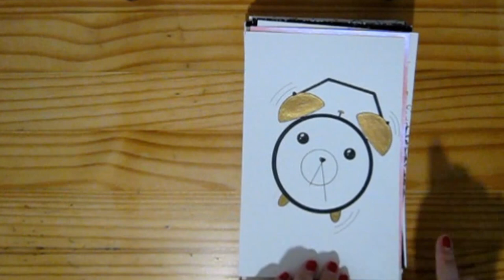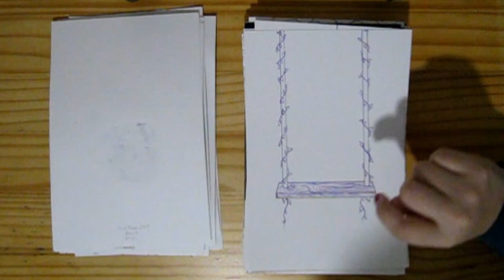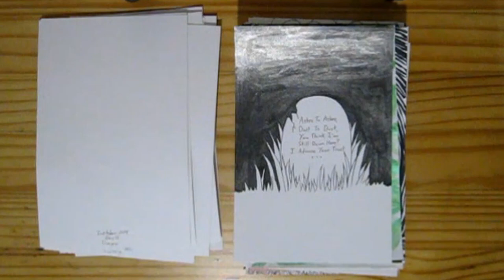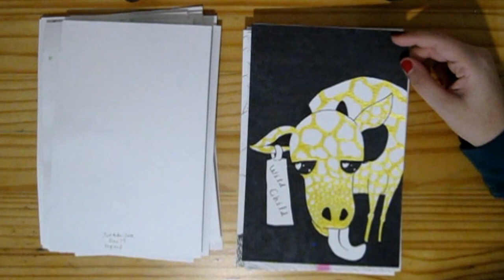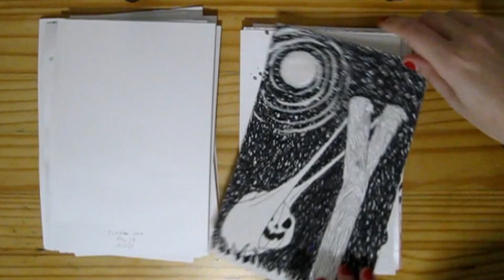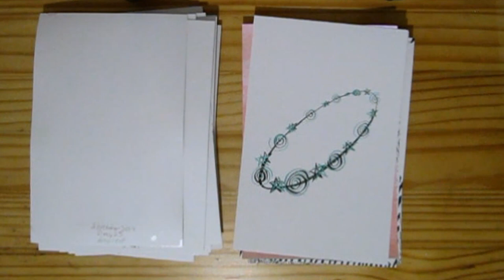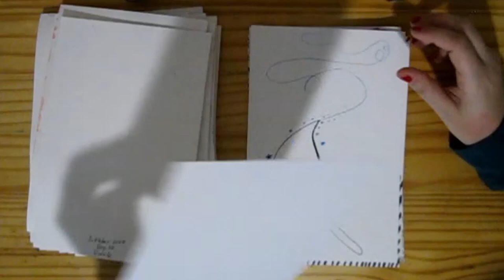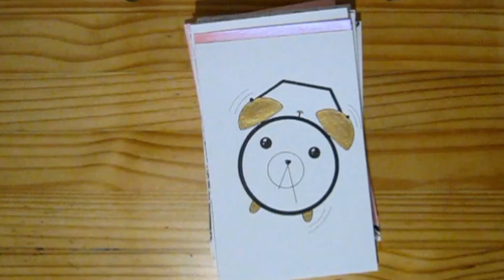Inktober 2019 Tour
Come take a tour of my creations from Inktober 2019!

Inktober is a month-long art challenge created by Jake Parker. The goal of Inktober is for artists to create an ink drawing every day during the month of October.

I followed the official rules and Inktober 2019 prompt list which you can find right here;

There are a lot of different ways to complete Inktober and a lot of different prompt lists. Anyone participating in Inktober may do pretty much whatever they want to complete the month-long challenge.

SUPPLIES:
Pencil Sharpener (Similar)
Mirado Black Warrior HB2
Kneaded Eraser
Oval Eraser
Staedtler Tuff Stuff Eraser Pen
Sakura Pigma® Micron® Pen, Black (05)
Spectrum Noir ArtLiners (005, 05, BR)
Sharpie Pen
ZIG Memory System (05)
Faber-Castell Pitt Artist Pen (F)
Sanford Uni-ball Fine
Uni-Ball Signo Broad White Gel Pen
Pentel Milky Pop White Gel Pen
Galaxy Marker White
Prismacolor Premier Fine Line Marker (005, 01, 03, 05, 08, Chisel, Brush)
Prismacolor Premier Chisel Tip Marker
Prismacolor Premier Brush Tip Marker
Neenah Exact Index Premium Cardstock
Craft Paint Brush
Dip Pen (Similar set)
Dr. Ph. Martin’s Iridescent Inks

This is my first year attempting the Inktober challenge.